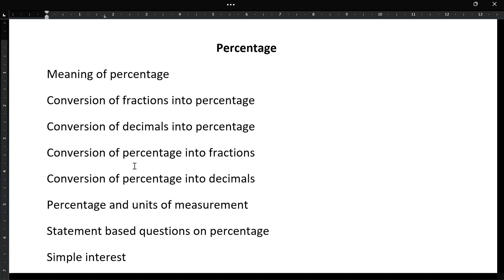What is the meaning of percentage? || basics of percentage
in mathematics, a percentage is a number or ratio that can be expressed as a fraction of 100. If we have to calculate percent of a number, divide the number by the whole and multiply by 100. Hence, the percentage means, a part per hundred. The word per cent means per 100. It is represented by the symbol “%
Free Complete video of Percentage by vipin harish. Maths Special by vipin harish
for SSC CGL/CHSL/CPO/BANKING/RAILWAY/State Exams etc
In this session we have completed PERCENTAGE from Basic to Advance with all the Concepts and Tricks required to solve questions in seconds. This session will be helpful for every competitive exam Banking/SSC/Railway Exams like SBI Clerk 2021, SBI PO 2021, IBPS RRB PO 2021, IBPS RRB Clerk 2021, IBPS PO 2021 & IBPS Clerk 2021 etc.